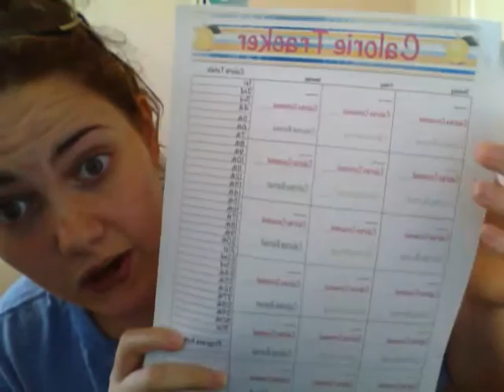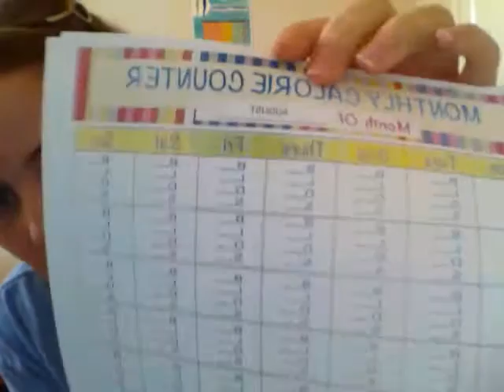Sponsor - The Tidy Lady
My first sponsor was The Tide Lady from Tide Lady Printables! How cool, right? Anyways... You're probably thinking, "Anna what does she have to offer?" Well that's an excellent question! She offers printable and editable packets or planners for almost anyone and everyone!

Get a sneak peak at her Health and Wellness packet that she sent me! It's pretty handy, especially in my fathers case, ha-ha. So go check it out man, it's pretty cool!